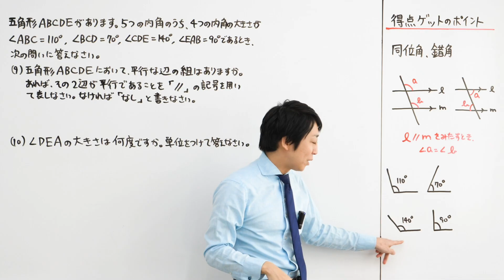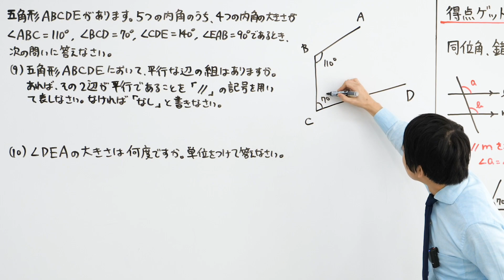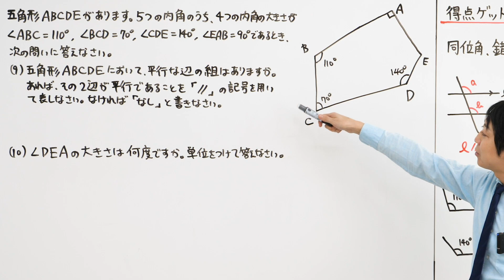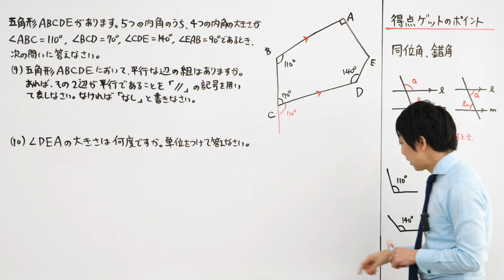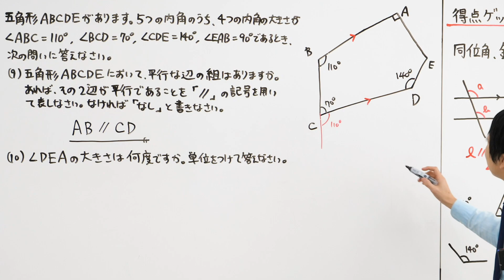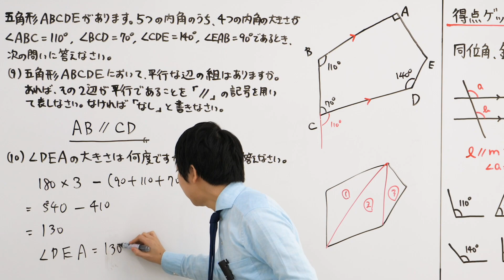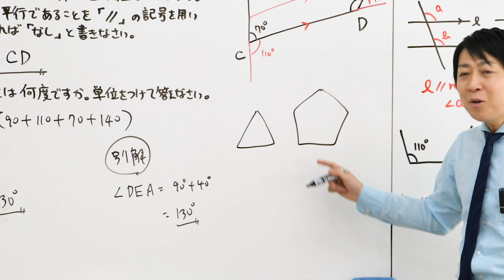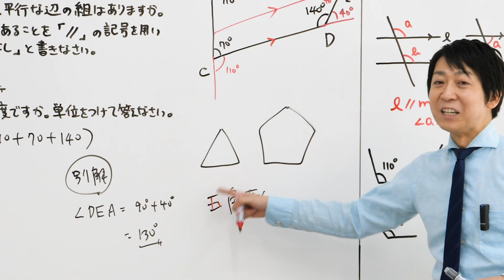(数学検定1級合格者が解説)錯角と同位角の応用問題～五角形クイズつき～【3級 277回 2次 4】－数検3級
数学検定 3級 277回 2次 4
の過去問解説です。

角度を求める問題です。

正答率が67.7％と少し低いのは
平行線を見つけられなかったから